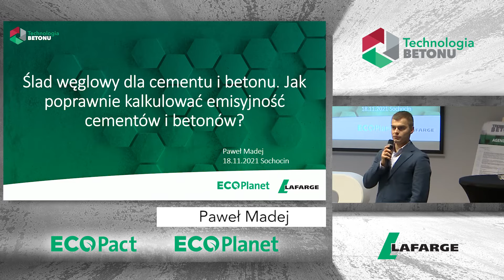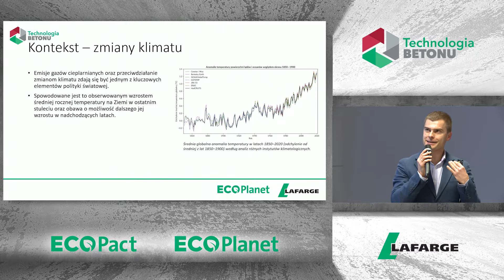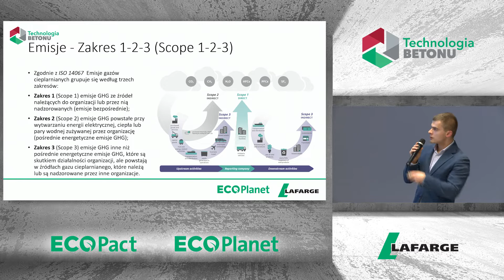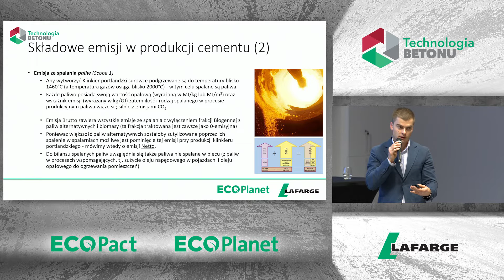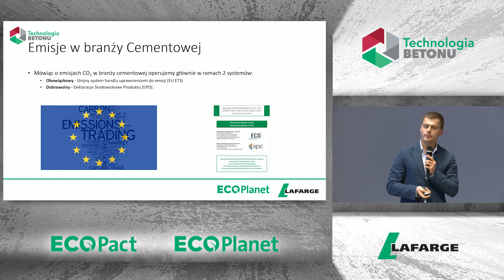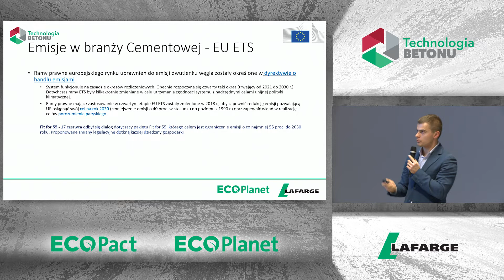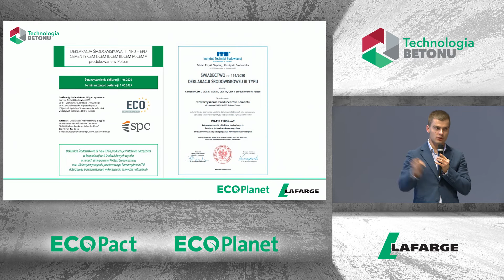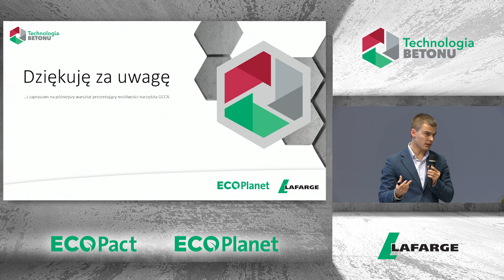TB2021 #5 Paweł Madej "Jak poprawnie kalkulować ślad węglowy cementów i betonów?"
Ślad węglowy stał się jednym z najczęściej stosowanych parametrów określających wpływ wyrobów na środowisko. To ""suma emitowanych i pochłanianych przez produkt gazów cieplarnianych, wyrażana ekwiwalentem CO2 i bazująca na ocenie cyklu życia”. W przypadku betonu, podejście do określania śladu węglowego staje się coraz bardziej kompleksowe, uwzględniające „główne życie” (pozyskiwanie surowców, ich transport, produkcję materiału, transport na plac budowy, układanie itp.), „drugie życie” (rozbiórka i ewentualny recykling), a także sekwestrację CO2 w procesie karbonatyzacji. Jak zatem prawidłowo mierzyć ślad węglowy cementu i betonu?

Zagadnieniu temu bliżej przyglądał się w swojej prezentacji Paweł Madej, nasz Kierownik Wsparcia Technicznego oraz Badań i Rozwoju B2B. Wygłoszona została ona podczas naszej konferencji Technologia Betonu.